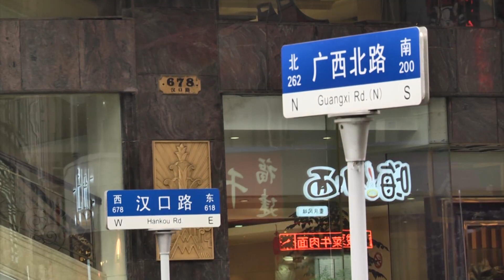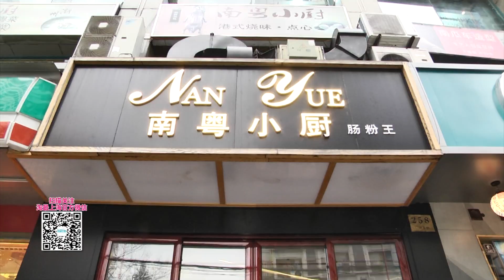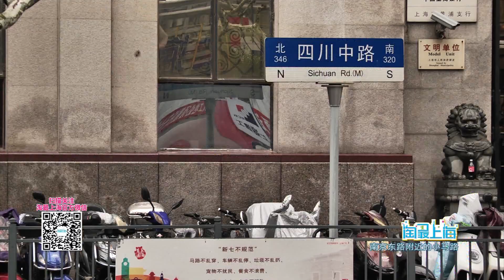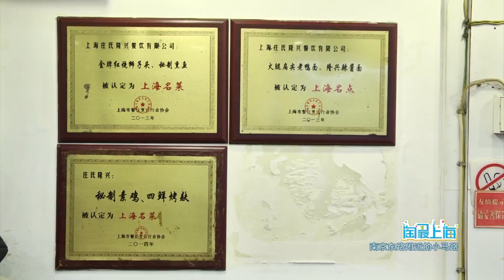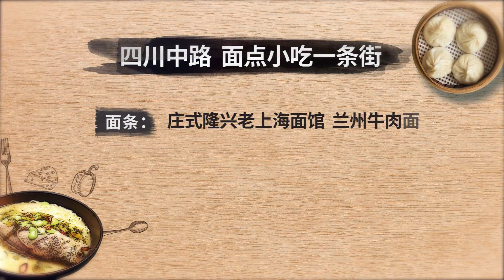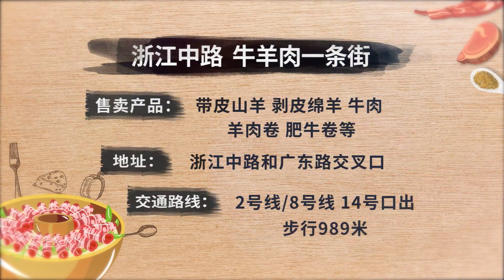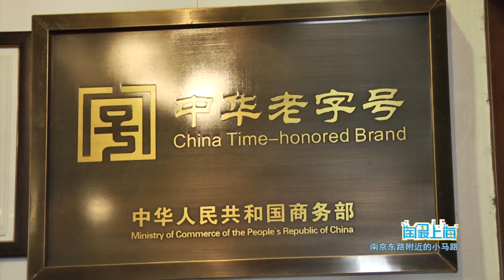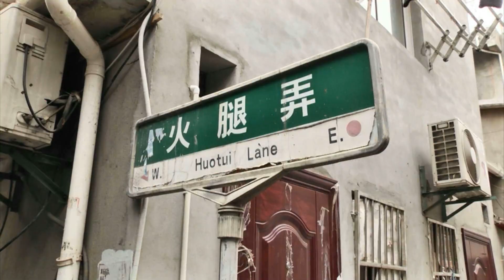逛了步行街20年，怎么能错过附近这6条小马路!不负“食”光不负爱，回顾2022那些”美味“时光 | 欢迎订阅日欣传媒官方频道